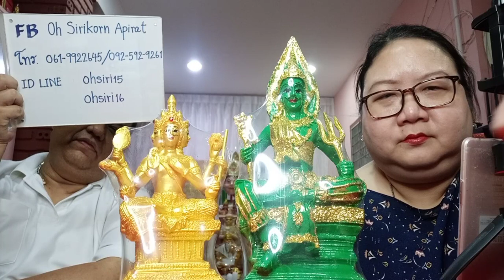องค์เทพเสริมดวง EP117 ร่างทรงที่ไม่อยากจะลงทรงควรทำอย่างไร